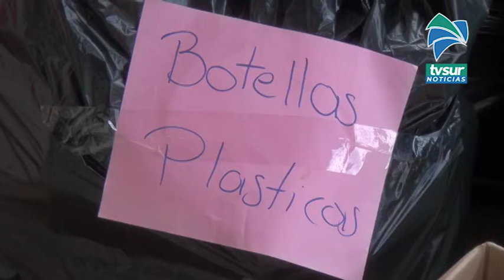Estas son las fechas de las campañas de recolección de residuos para este mes